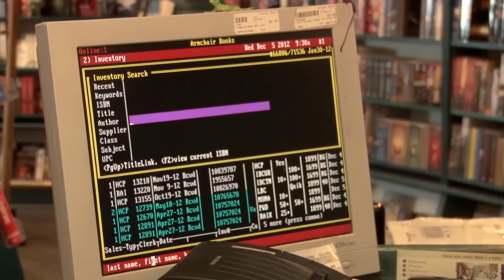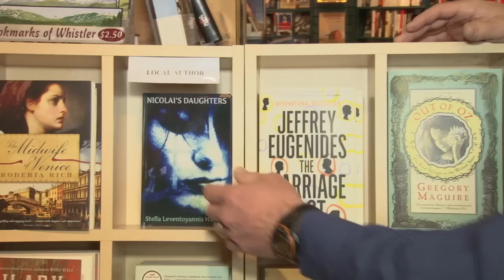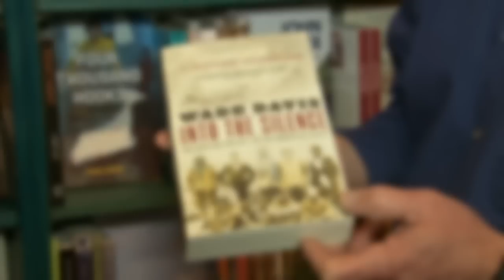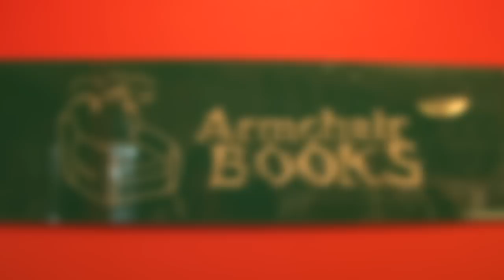Armchair Books Whistler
Support your local independant book stores. Books are always the perfect fit when experts help you shop for Christmas.